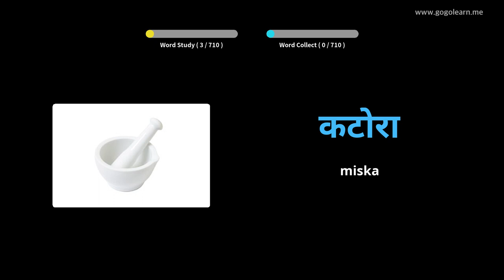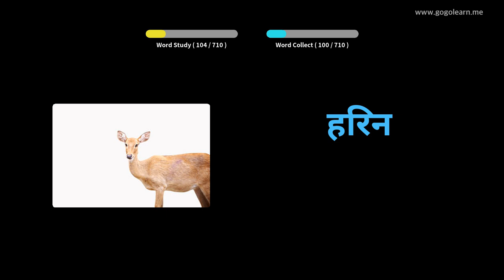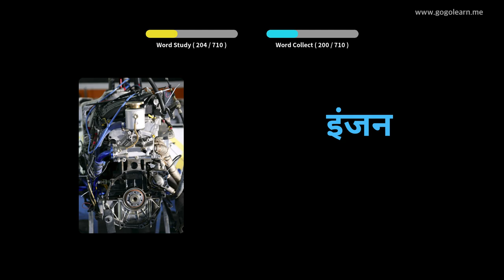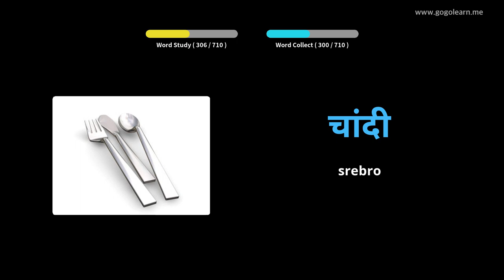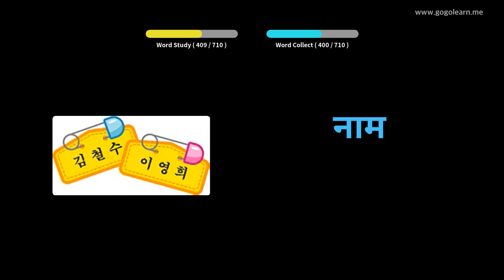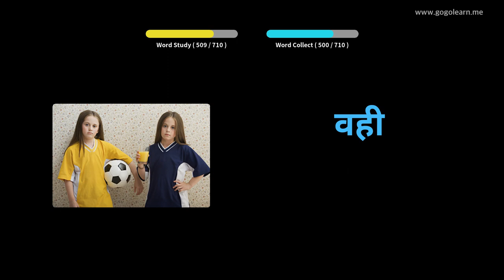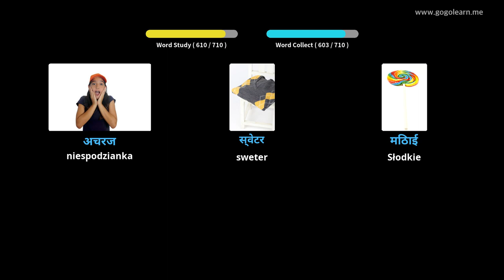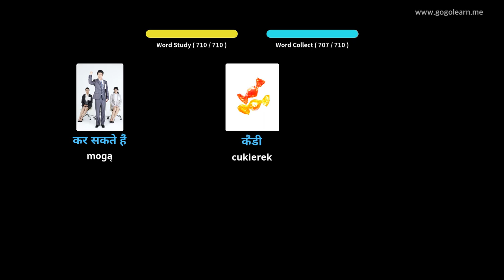Dowiedz Się Hindi Poprzez Zdjęcia |Słownictwo Hindi Dzieci | Golearn